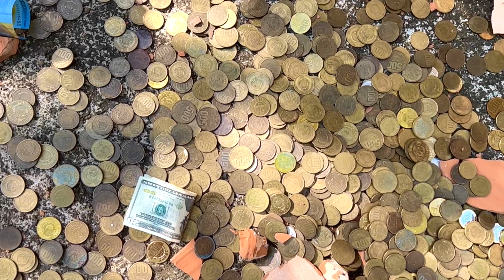When Pigs Fly...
We fattened the pig over the past couple of years and it was time to take it to the butcher.  I just feel bad for the piglet...